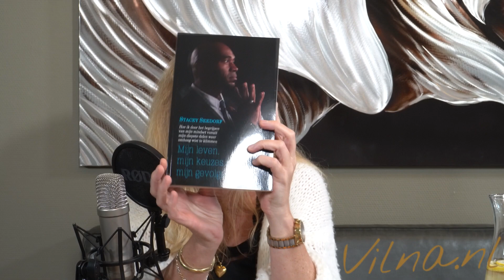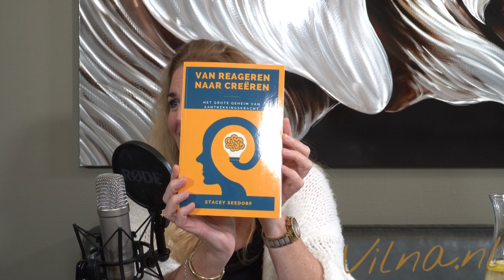Vodcast #195 Een dieptegesprek met Stacey Seedorf. Van reageren naar creëren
Stacey Seedorf, voorheen bekend als zanger van Twenty 4 Seven, zat in een toxische ego gestuurde omgeving. Hij belandde in de gevangenis en beschrijft deze periode zelf als zijn redding. Deze wake-up call brengt hem op zijn spirituele reis en sindsdien staat hij dan ook op het podium als een prachtige spirituele leider. In deze podcast deelt hij zijn verhaal, zijn uitweg en geeft hij praktische tips en inspiratie om in je altijd in de creatiekracht te zijn. Geniet ervan!

Je kan jaren met je verleden en dus klachten rondlopen of heel kort, that is up to you.

Bij Vilna.nl pak je de kern van je mentale en fysieke klachten aan met de bewezen Vilna-methode (voorheen Body & Mind Reset). Daardoor benut jij je maximale potentie vanuit je PURE ik.
Heel jezelf van mentale of fysieke klachten op energetisch niveau en kom vrij van je patronen, symptomen en ziekten. Het is jouw geboorterecht! Ontdek dat dit slim, snel en makkelijk kan. Onderga eenvoudig en op plezierige wijze de methode en ervaar zelf het resultaat.

Vilna is healer, healthcoach, orthomoleculair voedingsdeskundige en sportinstructrice. Ze heeft deze mix gecombineerd tot een bruikbaar en duurzame Vilna-methode. Haar bewezen aanpak werkt. Duizenden mensen gingen jou voor. Pak je kans en ga voor de beste versie van jezelf!